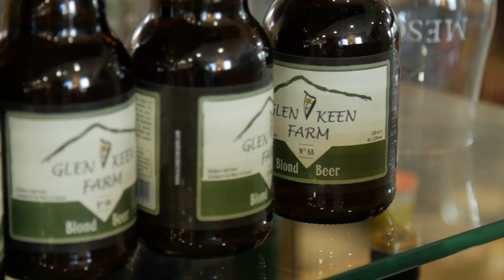RSW SPN Farm Glen Keen Farm Testimonial Short Version - 45s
Hear from Catherine O' Grady Powers, owner of Glenkeen Farm, on how she pivoted her business durning the pandemic, and why she's a member of the Regional Skills West Sales Professionals Network